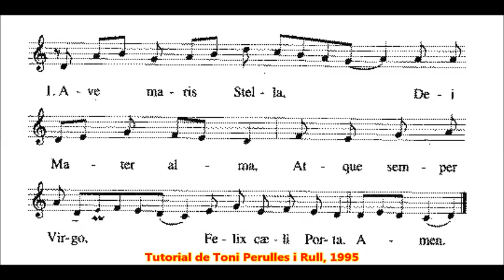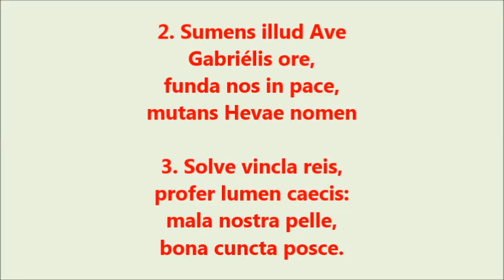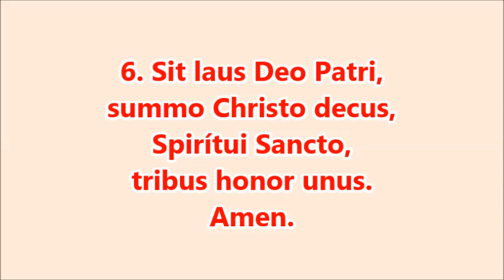Ave Maris Stella Gregoriano Dm KAR Àudio en Ebm Tutorial Record del Colegio Sant Josep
Atenció:

Dm: És la tonalitat del solfeig de la imatge que és mostrada.

Ebm: Escoltaran que és la tonalitat de l’àudio de 2015 desat als meus teclats. I espero que gaudeixin tant de l’excel·lent interpretació reeixida per les veus tant fonèticament com des de la manera tonal que es troben màximament harmonitzades i els respectius ajuntaments interpretatius.

I tantes peces joioses gregorianes marianes, i tantíssimes més, eren entonades pels “Probandos” quan vaig entrar al col·legi a l’estiu de 1960, i a Les Cases d’Alcanar, i durant els cursos acadèmics de 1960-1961 al 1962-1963 vàrem assajar melodies espirituals i de tota mena al Cor del Col·legi Sant Josep Tortosa sobretot al temple de La Reparació i a la muntanyeta. Vaig ser classificat com a Tenor I el mateix any 1960 per part de Miquel Solé, natural de Móra; i el curs següent, 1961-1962, va arribar Marcos Sansalvadó Tribó, de Barcelona, i que ens dinamitzà encara més i més les activitsts musicals. Repasso mentalment que els curs 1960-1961 ja estava al centre un nebot seu que es deia Soriano i erem col·legues; ell em va ensenyar a fer el nus de la corbata.

Tots els estius d’estos anys xalavem a les vetllades nocturnes a l’extensa terrassa de l’edifici a l’esmentada població de Les Cases.

Cal remarcar que al batxillerat d’este centre Sant Josep cursàvem obligatòriament l’assignatura de Música de tres hores setmanals; a més a més, vaig voler, tots els dies lectius d’estos cursos acadèmics esmentats, assistir a classes intensives individuals de música particular de les 14 h a les 15 h, i que era l’horari de la recreació després de dinar, a la depència personal que disposava al centre el docent Don Manuel Martínes i Solà, fill de Jesús-Tortosa; aquesta menuda estança es trobava al tercer pis i des de la finestra contemplava l’edifici on avui s’hi troba l’Escola d’Art. També Manuel ens ensenyava la matèria de la Llengua Espanyola. I com sovint he dit a algunes persones i els he mostrat encara conservo tots els textos acadèmics des de l’ingrés al Batxillerat, els ensenyaments del quan ens foren proporcionats per Don Vicente Gil Avellana, natural de Vila-real.

Igualment d’ací recordaré immensos  moments vitals i formatius inoblidables i que els detallaré acuradament un rere l’altre.

També sobre els textos els referiré sintèticament; potser començaré per “Un Mundo Maravilloso con 7 Notas”, que era un mètode...

Detallo el document original de Estrofa I de l’Himne que és igualment record de Les Cases d’Alcanar, del 1960; i proporcionat per D Emilio Calvo, excel·lent professor de matemàtiques i que practicava la natació professional i ens l’ensenyava adientment; i sovint ens regalava llibres escrits per Emilio Salgari però si el guanyàvem al joc de La Canasta; i així li vaig aconseguir també 20000 leguas de viaje submarino en aconseguir bastants punts; ja inclouré més coses positives d’ell.

I Ani Kuni i d’altres cançons que entonàvem del teatre,ens vestíem a l’estil indi i ens dibuixàvem la cara.

HISTORIASOCIALXXI Nuestra Sociedad del Conocimiento, Tecnología y Educación se nutre de creadores que admiten, valoran los cimientos culturales de la Humanidad; he ahí exemplos:Berlioz, Fauré, Rutter,... que siempre apreciaron precisos los cantos de base cristiana:el gregoriano.

Sobre la BIOGRAFIA breu del meu oncle Antoni Perulles i Estivill, deixo constància:

De Burgos, i fa més d’un any, em varen enviar dades que ja sabíem d’este màrtir; hi ha unes cartes que ell va escriure.

I quina casualitat que de tants anys enrera, ja l’any 1995, octubre, vaig anar a Col·legi Pontifici i allí em van dir hi havia correspondència epistolar arxivada; que hi tornés i podria llegir-la. També un any després de la beatificació, i en una xerrada dels màrtirs al seminari, un estudiós de les vides dels màrtirs va esmentar, precisament, escrits de l’oncle sobre la situació social espiritual ‘asfixiant’ de llavors, per escriure un mot, que ell va patir amb insistència abans de deixar Burgos. D’aquí que els reglaments de funcionament de seminaris que ell va redactar són, i breument, verdaders models d’afectivitats i acolliments psíquics vers els futurs sacerdots.

DIADA 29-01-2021 del beat mossèn Manuel Domingo i Sol, fundador dels col·legis Sant Josep arreu del món.

El mossèn actual de La Reparació a Tortosa, José Ayllón Hidalgo, em respon que són permeses 40 persones en este temple a causa de la pandèmia del Covid-19.

CONSELL:

Si entres en este espai, YouTube, trobaràs els meus tutorials pedagògics que em són freqüentment requerits o també alguns els considero útils davant disposar d’estos recursos didàctics i així poder encara treballar millor peces musicals. Aquesta és la meua voluntat de Magisteri.

Igualment repetixo que és peça mariana de magna força espiritual indescriptible Ave Regina caelorum; i que ja vaig desar aquí: